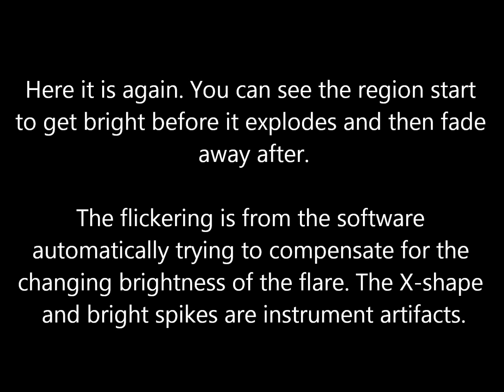The Sun unleashes another X-class flare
On Saturday, September 24 at 09:40 UT, the Sun blasted out a powerful flare. NASA's Solar Dynamics Observatory too images in the ultraviolet, which I pout together into this animation. Make sure to set it to high-resolution!

Credit: NASA/SDO/Helioviewer.org